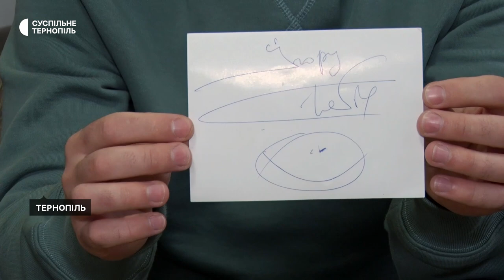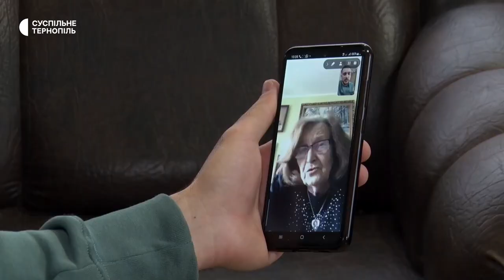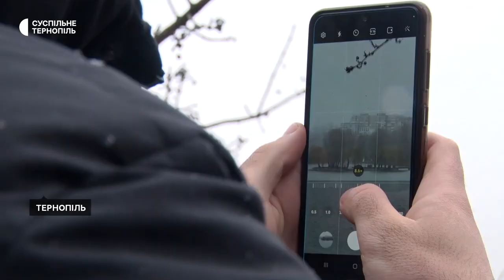Поліцейський з Маріуполя, який написав пісню про Скрябіна, переселився в Тернопіль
Переселенець з Маріуполя Ігор Ковальов через війну переїхав до Тернополя. Тут працює поліцейським. Впоратися із переживаннями йому допомагає творчість. Одну зі своїх пісень він присвятив Скрябіну, який загинув 2 лютого 8 років тому.